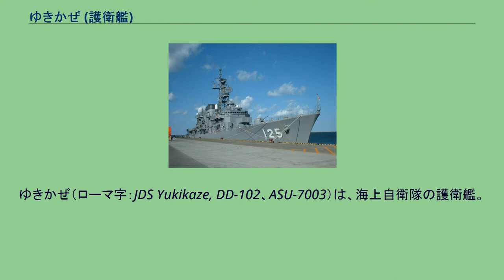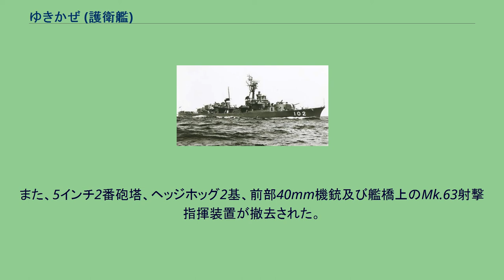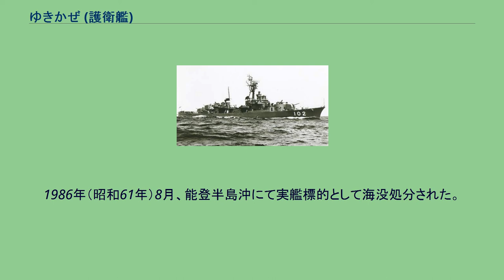ゆきかぜ (護衛艦)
ゆきかぜ（ローマ字：JDS Yukikaze, DD-102、ASU-7003）は、海上自衛隊の護衛艦。
はるかぜ型護衛艦の2番艦。
旧海軍の陽炎型駆逐艦「雪風」に続き日本の艦艇としては2代目。
「ゆきかぜ」は、昭和28年度甲型警備艦1602号艦として、新三菱重工業神戸造船所で1954年（昭和29年）12月17日に起工され、1955年（昭和30年）8月20日に進水、1956年（昭和31年）7月31日に就役し、横須賀地方隊に編入された。
1957年（昭和32年）4月1日、警備艦「けやき (PF-295)」に代わり第2代自衛艦隊旗艦兼第1護衛隊群旗艦となる。
1959年（昭和34年）1月10日から3月26日まで石川島重工業東京工場で特別改修工事が行われ、後部の爆雷投射機4基、爆雷投射軌条1条を撤去し、Mk.2短魚雷落射機を両舷に各1基装備。
対潜アクティブソーナーをQHBaからSQS-11Aに、パッシブソーナーをQDAからSQR-4/SQA-4に換装。
5インチ砲用射撃指揮装置をMk.51からMk.57に換装した。
また、敵味方識別装置の新設、電子戦装置をOLR-3からOLR-4へ換装し、戦闘区画諸室への冷暖房通風設備の新設などの工事が実施された。
同年7月1日、自衛艦隊司令部は第1護衛隊群司令部との兼務を廃し、これに伴い「ゆきかぜ」は自衛艦隊直轄の旗艦となる。
1960年（昭和35年）2月には洋上給油装置が装備された。
同年5月18日から7月22日までの間、第4回遠洋練習航海に参加しハワイ、アメリカ西海岸を歴訪。
1961年（昭和36年）7月26日、自衛艦隊旗艦の任を護衛艦「あきづき」に譲り、第1護衛隊群に旗艦として編入。
1963年（昭和38年）には翌年公開された映画『駆逐艦雪風』の撮影ロケが行なわれ、先代の駆逐艦「雪風」として登場した。
1964年（昭和39年）12月10日、第3護衛隊群に旗艦として編入され定係港が舞鶴に転籍。
1969年（昭和44年）3月、舞鶴重工業でソナーをSQS-29Jに換装する近代化改装を実施。
1971年（昭和46年）2月1日、僚艦「はるかぜ」とともに第3護衛隊群隷下に新編された第12護衛隊に編入され、定係港も佐世保に転籍。
なお、両艦が護衛隊を編成するのはこれが初めてであった。
1973年（昭和48年）12月16日、第12護衛隊が廃止となり、実用実験隊に編入。
定係港が再び横須賀に転籍。
1974年（昭和49年）11月9日に発生した第十雄洋丸事件に対応するため災害派遣される事となり、11月26日に護衛艦「はるな」、「たかつき」、「もちづき」とともに処分現場に派遣され、翌27日から28日にかけて海没処分するための射撃を実施した。
1976年（昭和51年）1月には実用試験のための改装が住友重工業浦賀造船所で実施され、5インチ3番砲塔と爆雷投射機K砲や爆雷投下軌条が撤去され、艦尾に曳航式パッシブ・ソーナーを装備した。
以後、曳航式パッシブ・ソナーの実用実験に従事した。
1978年（昭和53年）7月1日、実用実験隊が開発指導隊群に統合され本艦の所属も同群直轄艦となる。
1981年（昭和56年）1月から3月まで2度目の実用試験のための改装工事が施され、両煙突間に甲板室が新設され汚物処理装置を搭載した。
また、5インチ2番砲塔、ヘッジホッグ2基、前部40mm機銃及び艦橋上のMk.63射撃指揮装置が撤去された。
同年3月27日に特務艦に種別変更され、艦籍番号がASU-7003に変更される。
1985年（昭和60年）3月27日、除籍。
総航程は442,979.0浬（地球20.5周）に及ぶ。
1986年（昭和61年）8月、能登半島沖にて実艦標的として海没処分された。